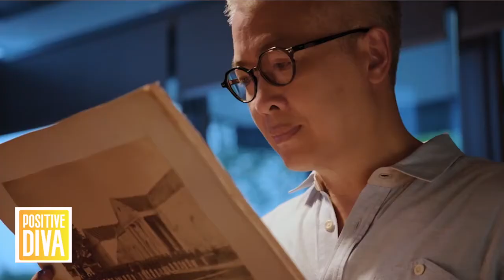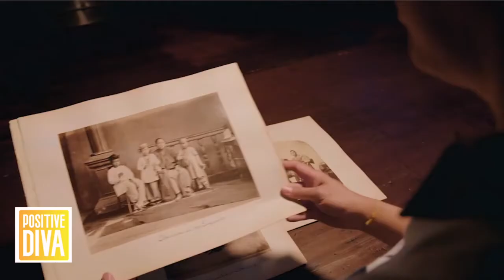Imperios de Asia